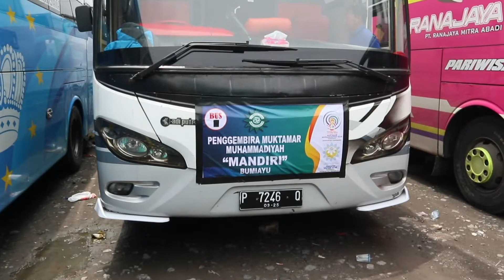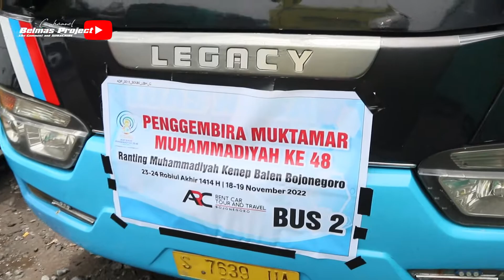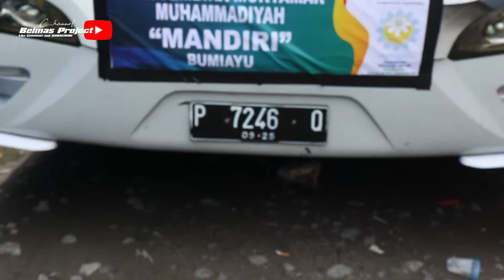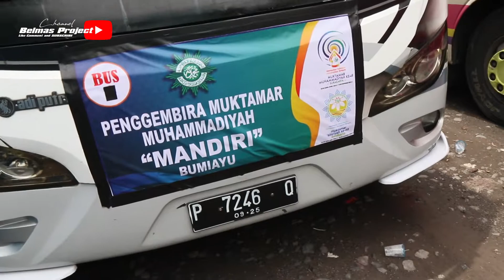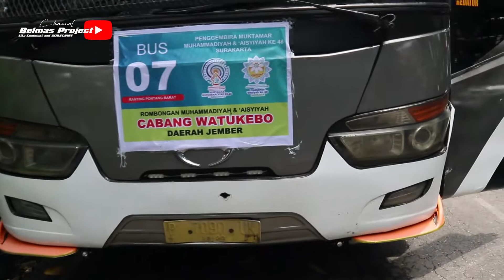[BERBURU UNIT SINGLE GLASS DI TENGAH KERAMAIAN !] ADA EKS ATJ DAN PURNAYASA !!!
Hallo teman-teman pada kali ini kita akan mencari unit-unit kaca siji atau yang biasa disebut single glass dan ini merupakan moment yang sangat luar biasa karena kita akan berburu di tengah banyaknya bis-bis yang terparkir di terminal kartasura dalam acara Mukhtamar Muhammadiyah Surakarta.Nah penasaran bis apa saja yang akan kita temui?? simak videonya terus ya :D

Rombongan Mukhtamar Muhammadiyah Parkiran Terminal Kartasura Bis Pariwisata Bis Mudabelia 98 Bis Purnayasa Trans Chiko Trans Agam Tungga Jaya Archiles Bis Jetbus2 Setra Bis Mbois Bis Legacy sr1 sky legacy sr1 old Bis Tameng Bis Keren Video Bis Vidio Bis Hunting Bis Single Glass Bus body Marcopolo Safari Dharma Raya Karoseri Adiputro Karoseri Laksana Basuri Basuri V3 Klakson Basuri Telolet Viral Belmas Project